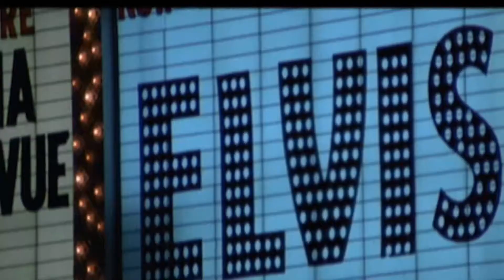2011 Collingwood Elvis Festival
The worlds very best and most highly acclaimed Elvis Tribute Artists have graced the stages of the Collingwood Elvis Festival. ...Shawn Klush, Doug Church, Donny Edwards, Ryan Pelton, Trent Carlini, Brandon Bennett, and over two dozen returning Festival Grand Champions. It's here the fans meet Elvis V.I.P.s, reacquaint with the past Champions and meet the up and coming stars of tomorrow.